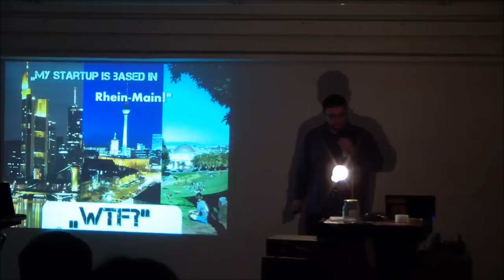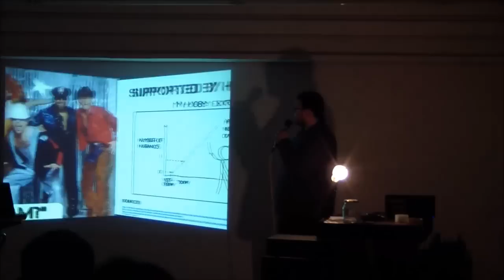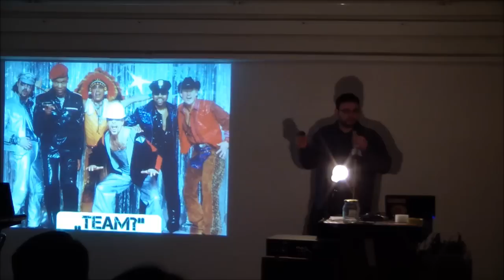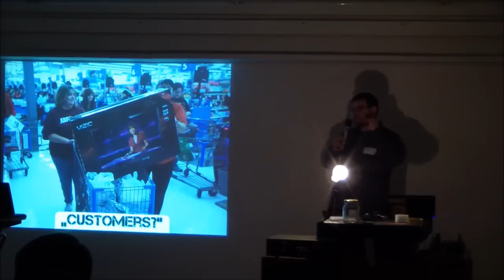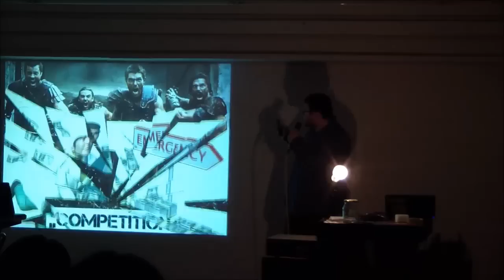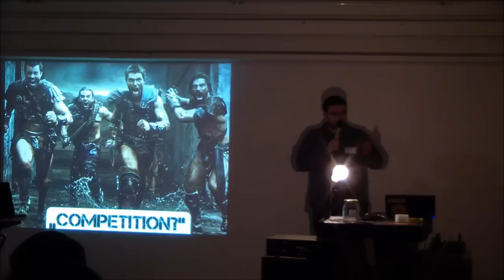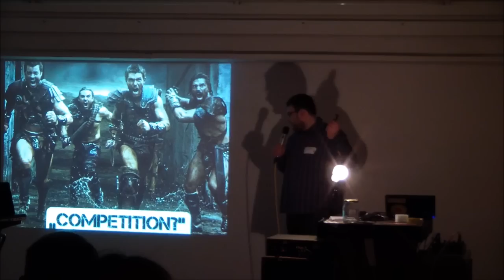Mario Hachemer: „My Startup is based in Rhein-Main!" „WTF?"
Gründen in Offenbach, Frankfurt, Hanau, Darmstadt oder Mainz bietet viele Vorteile gegenüber den Hype-Metropolen wie Berlin, London, Hamburg oder gar dem Silicon Valley, so zumindest meine These. Der Talk soll erläutern wo genau die Vor- und Nachteile liegen und welche Verbesserungspotentiale hier Vor-Ort noch besser genutzt werden sollten.